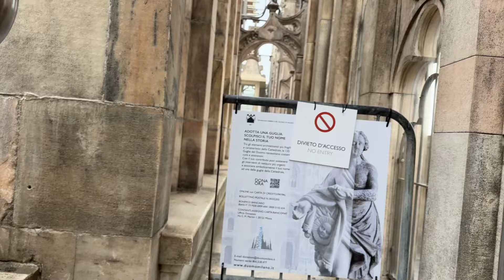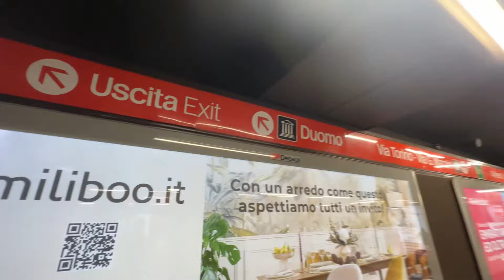Duomo di Milano Episode 1: Architectural Magnificence by Night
Duomo di Milano Episode 1: Architectural Magnificence by Night, The Duomo of Milan tells a story of faith and art spanning over six centuries. Construction work on the Duomo of Milan probably began in 1386.
Work for the construction of Milan cathedral began in 1386 when the style of Gothic cathedrals had reached its peak. It was decided that the new church should be built in the area of the ancient basilicas of Santa Maria Maggiore and Santa Tecla, the remains of which, together with those of the Baptistery of San Giovanni alle Fonti, are still visible in the Archaeological Area.

For this purpose, in October 1387 the Veneranda Fabbrica del Duomo was founded at the instigation of Gian Galeazzo Visconti, Lord of Milan, with the aim of continuing with the design and construction of the church. Gian Galeazzo’s decision to use Candoglia marble instead of the traditional Lombard brick was accompanied by a real revolution in style through the choice of Gothic, which forced the Fabbrica to look for engineers, architects, sculptors and stone-cutters from all around Europe. The construction site became a lively space for the exchange of the most diverse ideas, experiences and skills from workers coming from all over the continent, which made the Duomo a crossroads of peoples and cultures and the most European among Gothic cathedrals.

The long succession of architects and engineers at the head of this innovative and original construction site makes it impossible to trace a certain authorship of the project.

Construction began from the apse, with its awe-inspiring and imposing stained-glass windows, and continued towards the transept and the first spans of the naves, leaving the age-old problem of closing the vault unresolved.

On 16 October 1418 Pope Martin V, who was returning from the Council of Constance, consecrated the church’s high altar.

At the end of the fifteenth century the greatest architects and artists of the time, including Leonardo da Vinci, tried to accomplish the difficult task of designing the tiburium. Once this phase was concluded and a unanimous decision was reached, construction work continued and a new phase started under the inspiration of the pastoral work of Carlo Borromeo.

The Council of Trent’s decrees (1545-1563) started the Counter-Reformation (more precisely, the Catholic Reformation) in opposition to the Protestant one. Carlo Borromeo, archbishop of Milan from 1564 to 1584 and Federigo Borromeo’s (archbishop from 1595 to 1631) interventions in the cathedral were inspired by the concepts and forms of the architecture and ecclesiastical furnishings of papal Rome, leaving a new imprint in the Duomo’s interior, as we can see from the magnificent architectural framework of the presbytery, the side altars, the crypt, the baptistery, the floor. The Quadroni di San Carlo and the wooden choir are among the most interesting examples testifying to the creativity of this prolific historical phase.

The design of the church’s façade began at the end of the sixteenth century, when the foundations for its prospetto (front) were laid, meanwhile the ancient façade of the church of Santa Maria Maggiore (which was demolished in 1683) had been rebuilt forward of its original position. As was the case for many other architectural elements of the cathedral, the façade too had to wait for long (until the end of the eighteenth century) before a definitive plan was completed.

Between the seventeenth and eighteenth century the tiburium was completed with the great spire on top and the laying of the statue of the Madonnina (1774).

The nineteenth century saw great activity on the construction site. On the eve of Napoleon’s coronation as King of Italy and on his initiative, new works were undertaken to complete the façade (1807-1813). The construction and decoration works continued, most of the spires were placed on the roof and several stained glass windows with enamel-painted glass were also completed.

The twentieth century, which was marked by war and conflict, saw the start of major renovation works, the first archaeological excavations in Piazza del Duomo and the completion of the façade with the addition of the doors, which date back to a relatively recent period, between 1909 and 1965.

In the second half of the 20th century, the Fabbrica undertook the complete, structural and conservative restoration of some complex parts of the Duomo. The sixties and seventies saw the Veneranda Fabbrica engaged in works on the façade, with the second restoration carried out on the spire after another one that had been carried out in 1840.

Inside the cathedral, the complex static restoration of the tiburium pillars was certainly one of the most complex interventions, while at the end of the century the apse and the façade were restored. Later, the Great Spire was restored for the third time. In 2016, the exciting challenge of restoring the tiburium and the dome began.